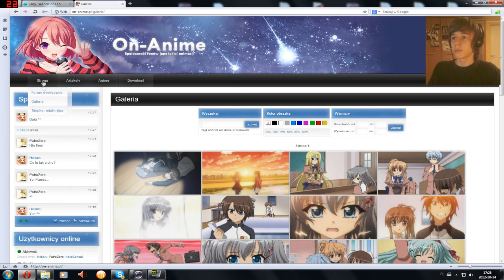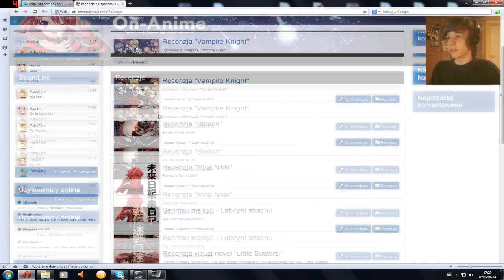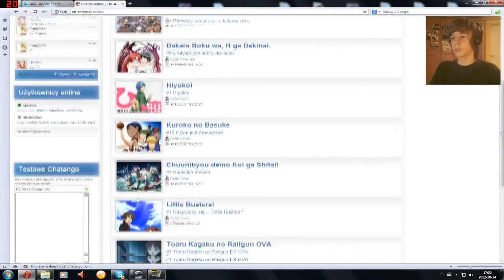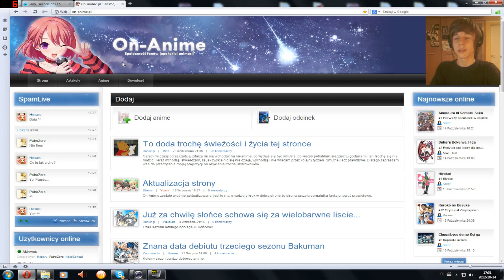Strona dla fanów Mangi i Anime